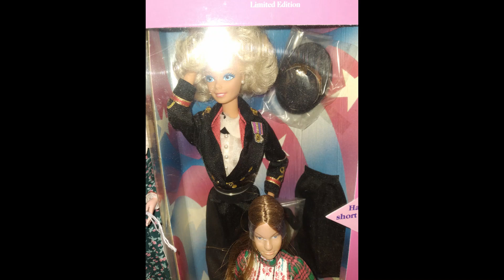Doll Haul January 2024